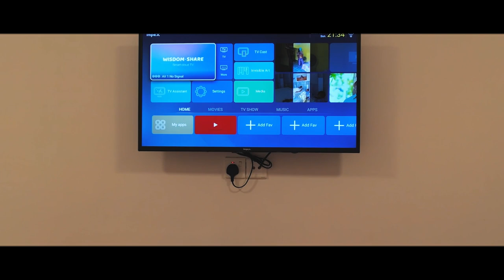Malika Hotel Zanzibar